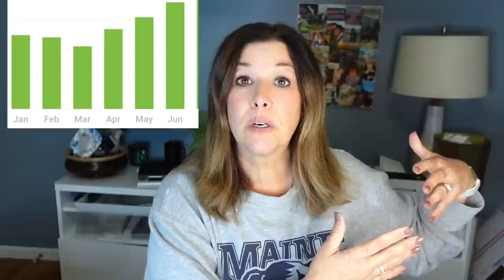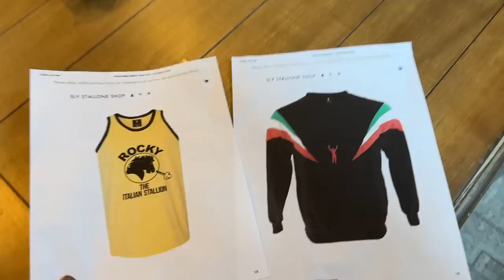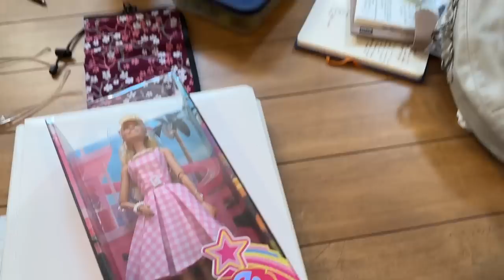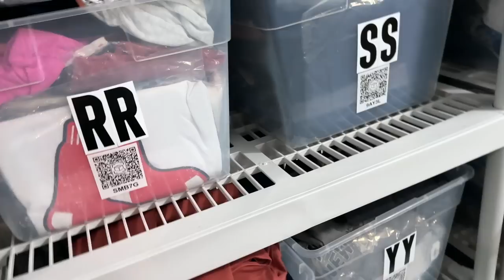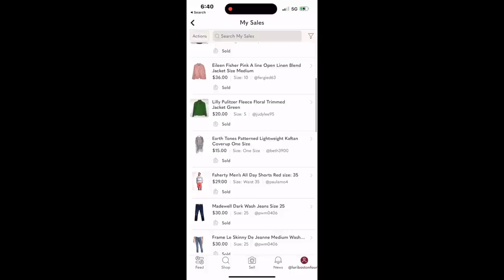Sales were WILD today!! What SOLD on Poshmark! And "thrifting" at HOME...Ship & Shop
Welcome back to another ship & shop video! Today I am thrifting in my own closet at home to find things to flip on Poshmark and eBay! I also ran a HUGE sale in my Poshmark closet!  I'll share with you all of my sales throughout the day and let you know if I hit some big sales goals for the month!